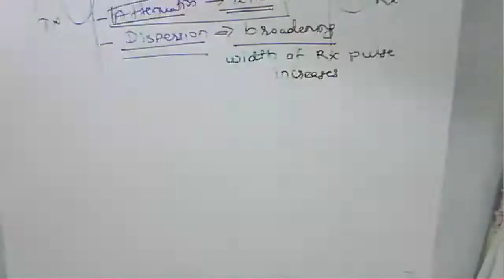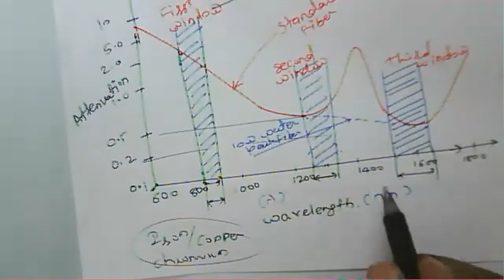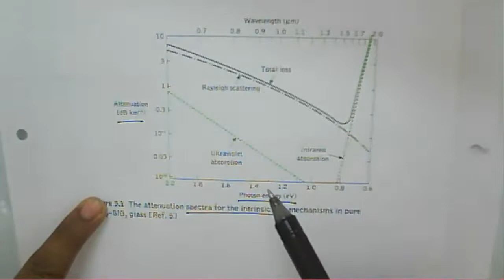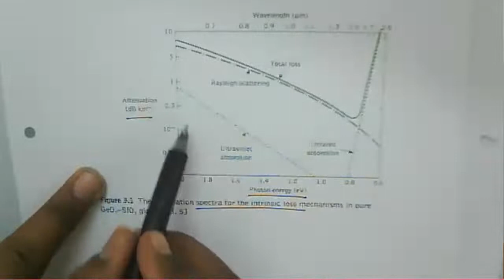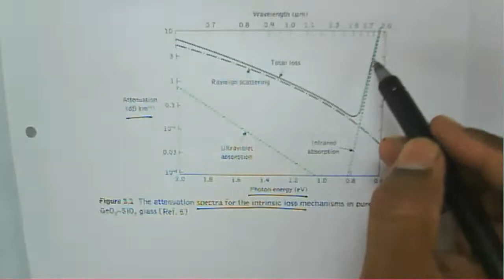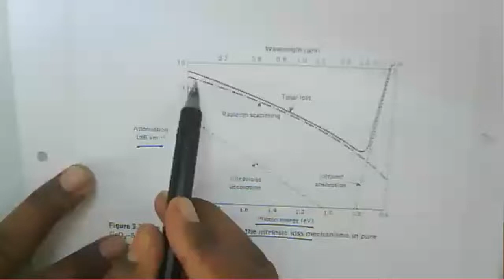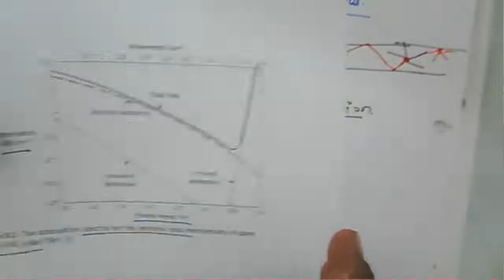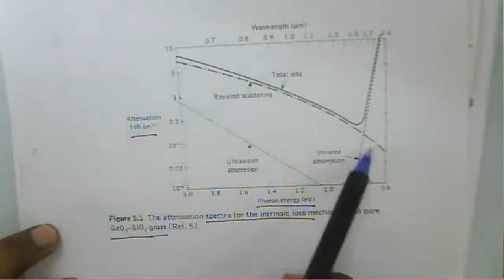Optical Communication: Lecture 13: Attenuation and Dispersion and Numerical on Fiber